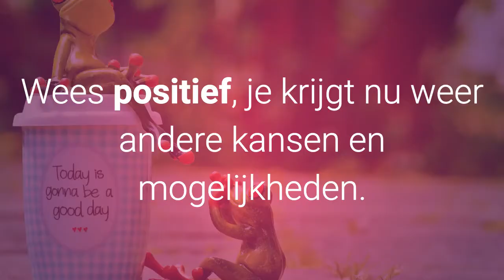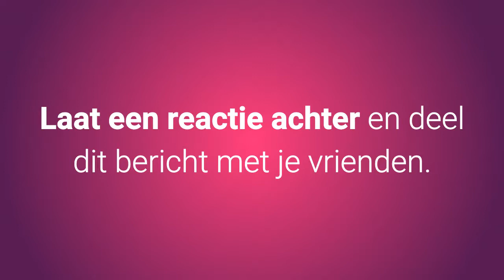Lege nest syndroom top 5 tips die helpen tegen depressie en eenzaamheid